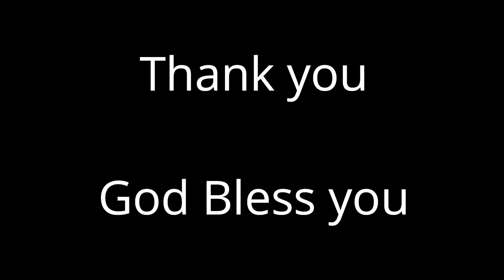Baptist Church Sanathnagar _సమాజ మందిరములో_ Rev N. Michael Prasad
Rev N. Michael Prasad
Senior Pastor